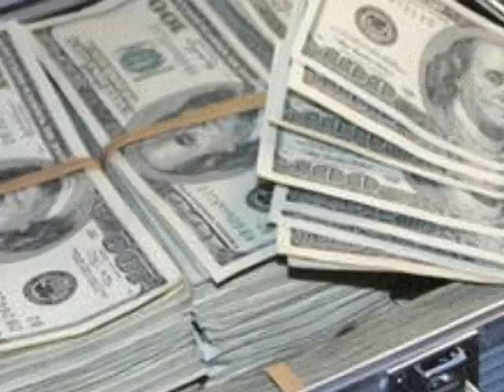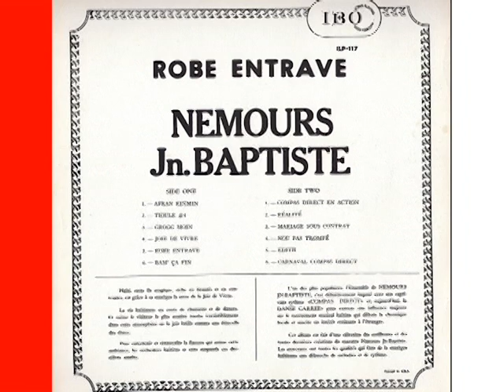ENSEMBLE NEMOURS JEAN BAPTISTE "TIOULE # 4" 1963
ENSEMBLE NEMOURS JEAN BAPTISTE "TIOULE # 4". CHANT : CARLO GLAUDIN AND ARTHUR LOVELACE. SOUVENIR DU BON VIEUX TEMPS. F E LAURENCEAU.